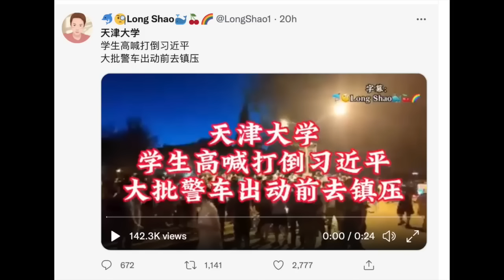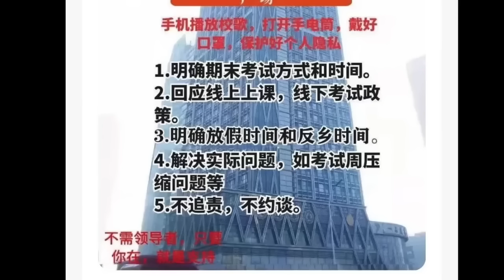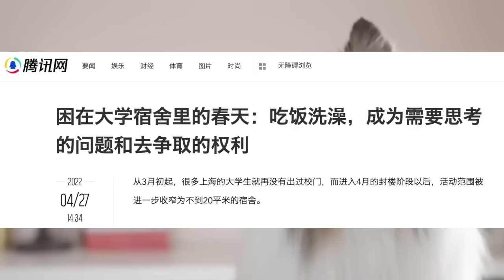【狗哥地域黑@天津】天津大学到底发生了什么？喊「打倒习近平」？敏感日子临近，京津大学不太安定｜中国清零政策毁掉了一代年轻人！「文革一代人」之后又「疫情一代人」｜历史的必然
【狗哥地域黑@天津】2022年5月精彩回顾